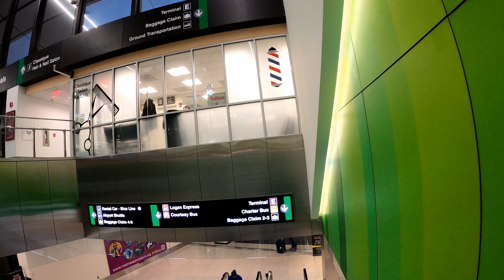Boston Logan Airport (BOS) : Term. C to E (International)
Walk Boston (BOS) Logan Airport from Terminal C to Terminal E (International) in 4K. If you are going JetBlue to international flights this is how you get there. If you are going from terminal B, American Airlines, Spirit, Delta, Air Canada you can walk to terminal C and then to terminal E using this guide: